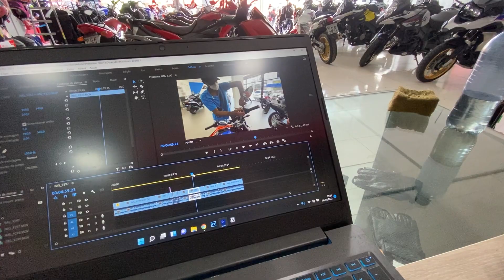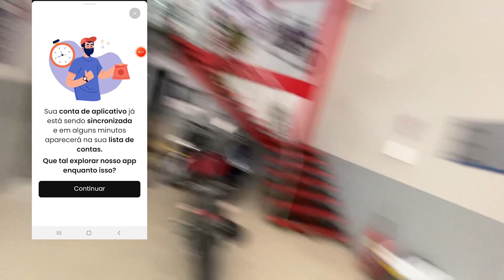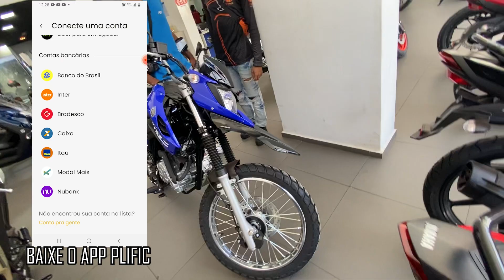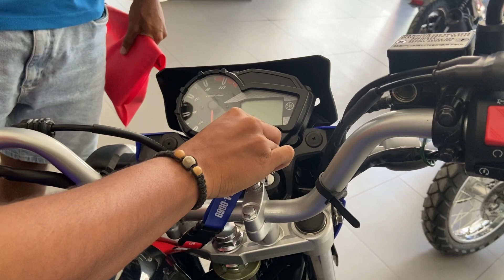ENTREGADOR SAINDO DA YAMAHA COM A CROSSER 150 2022 0KM!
CONTATO/ PARCERIAS

Quer cotar um seguro pra sua moto? Fala com a Corretora Amanda Tamiris:
(fala que veio pelo canal.)

OBRIGADO POR FORTALECEREM MEU TRABALHO! TMJ!

Ah, tem ineresse em comprar uma moto elétrica da Voltz?

VÍDEO MISTERIOSO DO DIA: